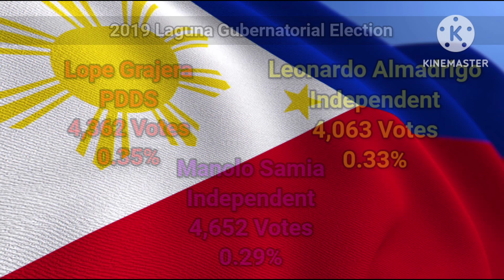Laguna Local Elections {2004-2022}